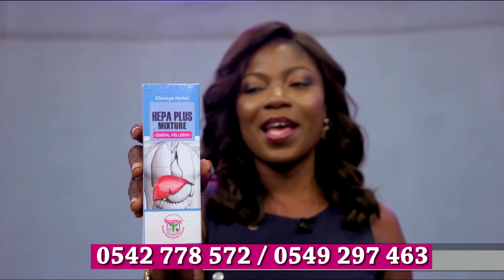AFIA POKUAA (VIM LADY) ENDORSES HEPA PLUS